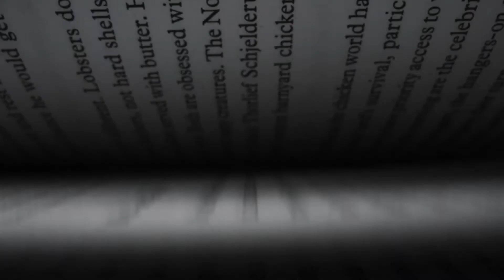General Voiceover Demo - Chuck Brown Voice Over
Here are some actual work samples of the thousands of voice over jobs I've delivered to clients worldwide over the past 3-4 years.